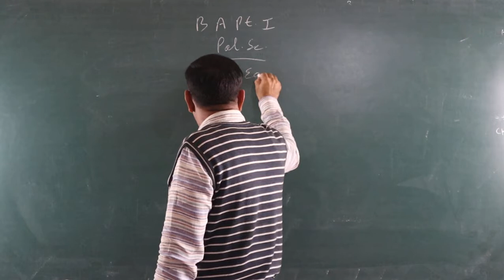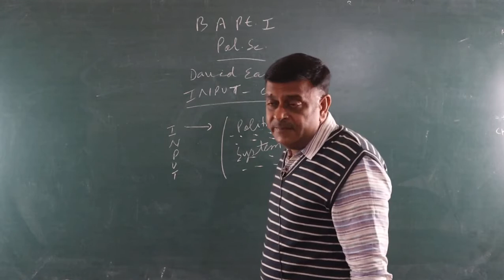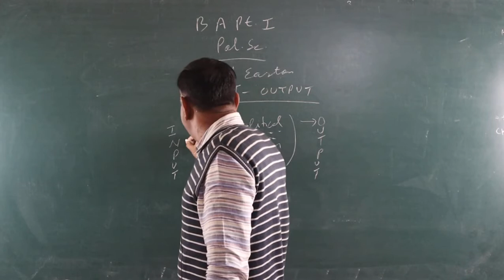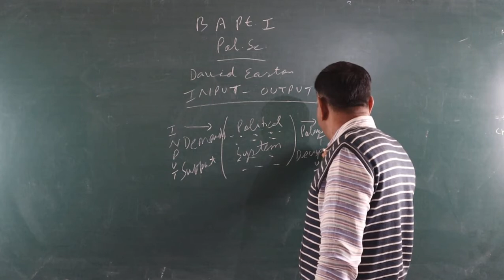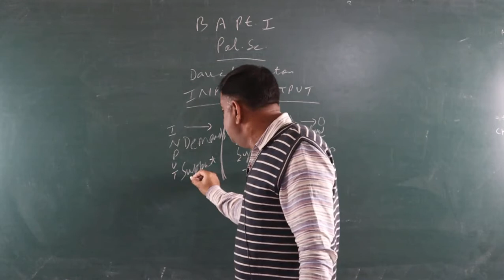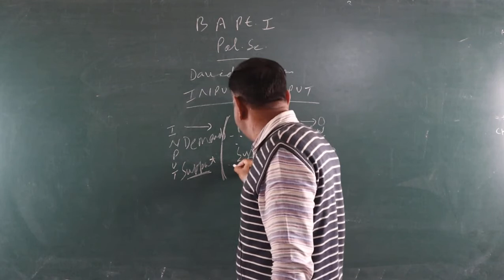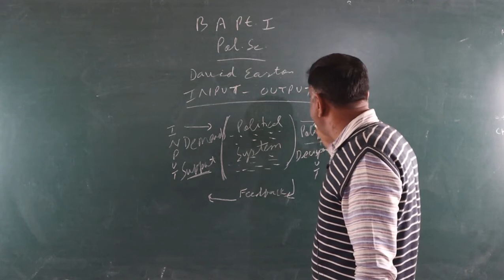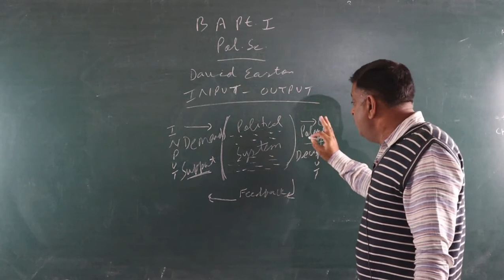David Easton : Input - Output model - by Dr Surendra Singh